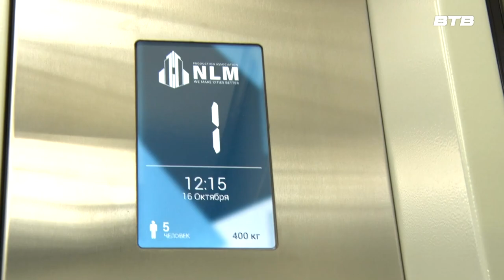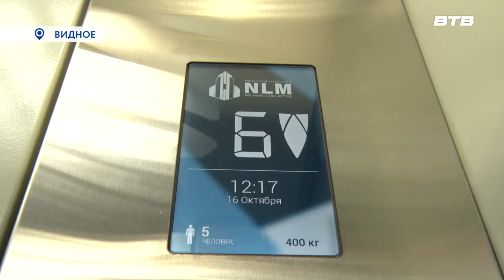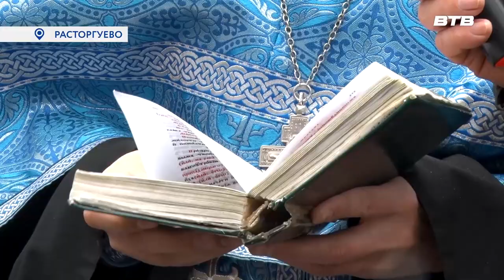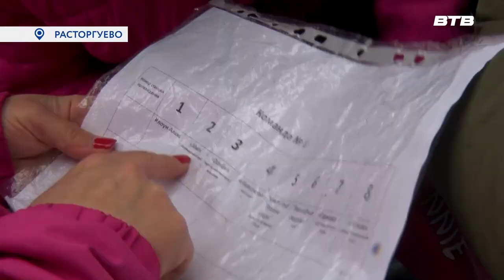Новости телеканала Видное-ТВ (16.10.2023 - понедельник)